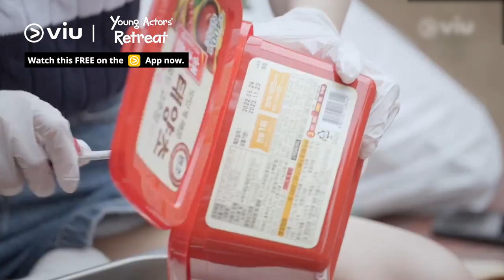👨‍🍳 Ahn Bo Hyun Gets Chef Baek Jong Won's Recipe! | Young Actors' Retreat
AhnBoHyun gets the help of superstar chef BaekJongWon only to be scolded for cooking in another show 🤣 Will the team be able to pull of the recipe?